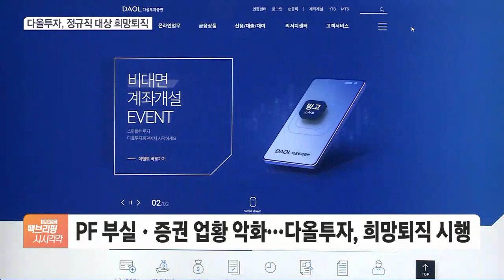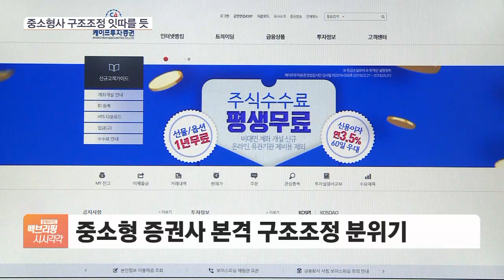불과 1년 전엔 '축제'였는데…증권사 '삭풍' 다음은 어디?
[앵커]

지난해 역대 최대 실적을 기록하며 억대 성과급 잔치를 벌였던 증권사들이 올해는 전혀 다른 행보를 보이고 있습니다.

특히 중소형 증권사들 형편이 더 어려운데요.

자금 조달을 위해 구조조정까지 들어간 상황입니다.

자세한 내용 들어보겠습니다.

김기송 기자, 증권업계 분위기가 1년 만에 180도 달라진 것 같습니다?